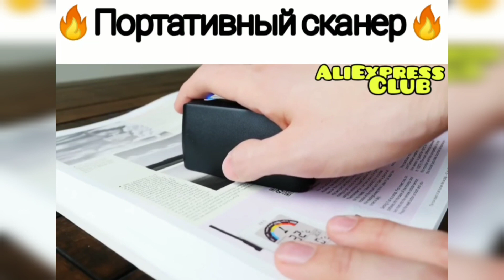ТОП НУЖНЫХ ТОВАРОВ С АЛИЭКСПРЕСС+КОНКУРС КИТАЙ РУЛИТ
Условия конкурса:
2. Быть подписанным на канал
4. Итоги конкурса в группе

Набор для снятия обшивки Авто
Ссылка на товар
Для стран СНГ
Брелок детектор камер
Ссылка на товар
Для стран СНГ
Ветрогенератор
Ссылка на товар
Для стран СНГ
Неоновая лента для Авто
Ссылка на товар
Для стран СНГ
Неубиваемые кроссовки
Ссылка на товар
Для стран СНГ
Электровелосипед
Ссылка на товар
Водонепроницаемые носки
Ссылка на товар
Портативный сканер
Ссылка на товар
LED куб
Ссылка на товар
Мощный лазер
Ссылка на товар